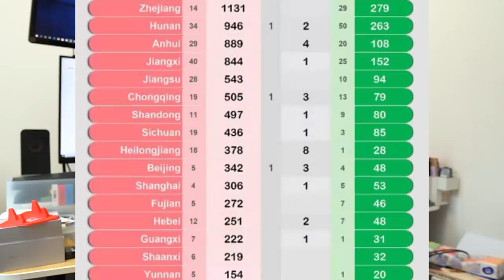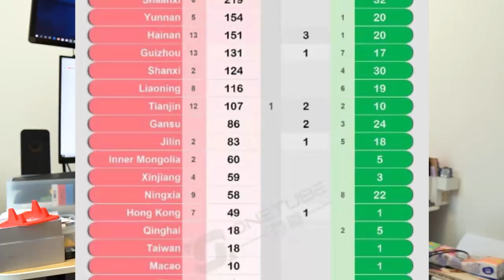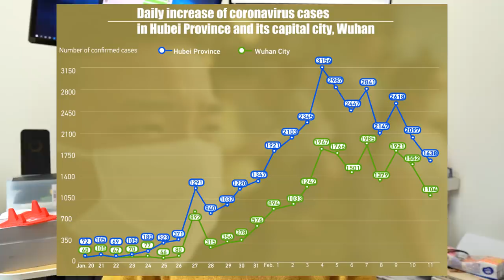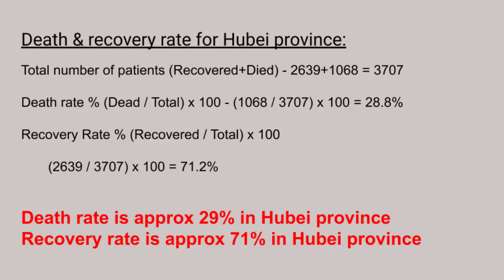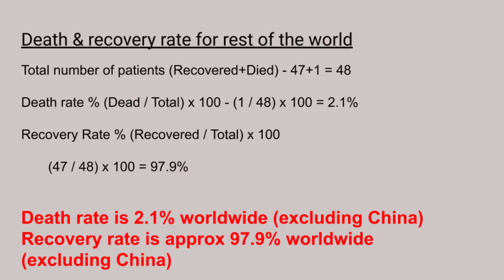Latest China Coronavirus Update - The Real Death Rates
My daily update on the China Situation, I discuss death rates and recovery rates, Latest news, information & commentary.

👉 There will be videos on this channel that you won't want to miss out on so move your mouse a few inches over to that subscribe button to join our community.

If you enjoy the free content that we release and would like to go the extra mile to support us then you can do here. Of course this is NOT required but immensely appreciated!

🔒 Alleviate your worries by making sure that you are secure at all times when using the internet by using Express VPN

📖 Try Audible for a month of FREE listening

🎥 Our gear:
Sony A6400
- DJI Ronin Gimbal
DJI Osmo Pocket
DJI Osmo Action
DJI Mavic Pro